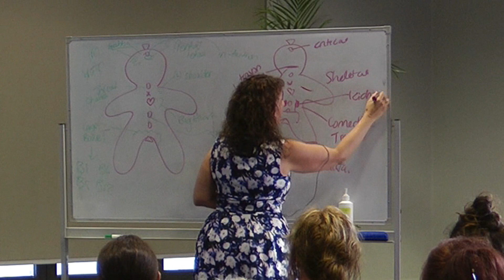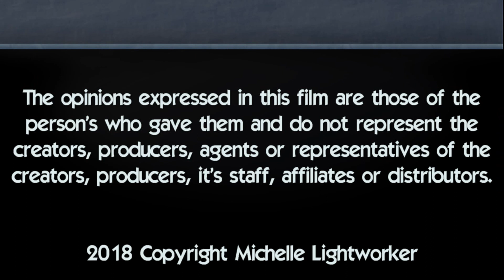Healing Your Holographic Body with Jean Sheehan Part 2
Join leading Medical Intuitive experts as they help us to understand what our holographic body is and how we can heal it.

Jean Sheehan is known as the “walking talking MRI” as she has the ability to see the anatomy and physiology within a person to know where each person limits them self and what the body is saying in relation to health and empowerment. Did you know every body part has two functions – physical and metaphysical? Your biography becomes your biology – what does yours say? When you understand what it is saying you can lead a happy and healthy abundant life! In this presentation, internationally recognized and award winning Medical Intuitive, Jean Sheehan will share about the body like you have never seen and give a live demonstration of what the body is saying with audience participation.

Runtime: 15m 52s

View more episodes on Healing Your Holographic Body series